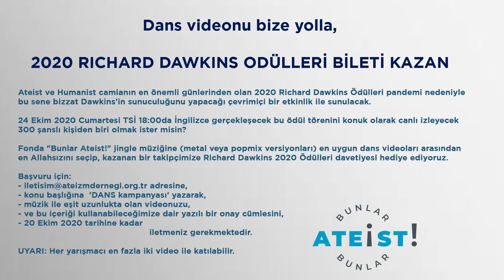ÖDÜLLÜ DANS YARIŞMASI: Bunlar Ateist! POP-MIX JINGLE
Dans videonu bize yolla,
2020 RICHARD DAWKINS ODÜLLERİ BİLETİ KAZAN !!!

Ateist ve Humanist camianın en önemli günlerinden olan 2020 Richard Dawkins Ödülleri pandemi nedeniyle
bu sene bizzat Dawkins'in sunuculuğunu yapacağı çevrimiçi bir etkinlik ile sunulacak.

24 Ekim 2020 Cumartesi TSİ 18:00da İngilizce gerçekleşecek bu ödül törenini konuk olarak canlı izleyecek
300 şanslı kişiden biri olmak ister misin?

Fonda "Bunlar Ateist!" jingle müziğine (metal veya popmix versiyonları) en uygun dans videoları arasından
en Allahsızını seçip, kazanan bir takipçimize Richard Dawkins 2020 Ödülleri davetiyesi hediye ediyoruz.

Başvuru için:
- konu başlığına 'DANS kampanyası' yazarak,
- müzik ile eşit uzunlukta olan videonuzu,
- ve bu içeriği kullanabileceğimize dair yazılı bir onay cümlesini,
- 20 Ekim 2020 tarihine kadar
                                                   iletmeniz gerekmektedir.

UYARI: Her yarışmacı en fazla iki video ile katılabilir.